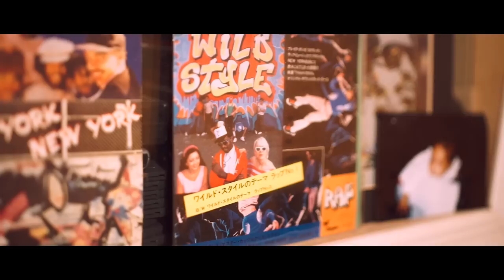The Invisible Man (Featuring Justin Pavia) - Alexander Noir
Instrumental & Inspiration by J Dilla